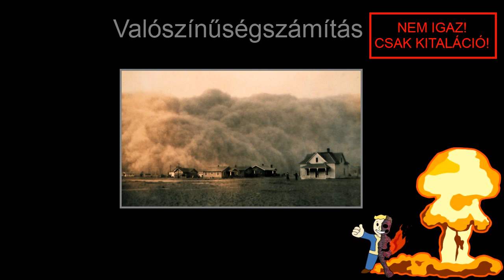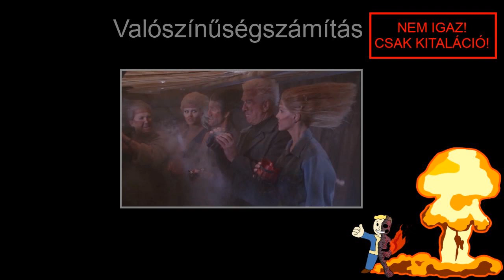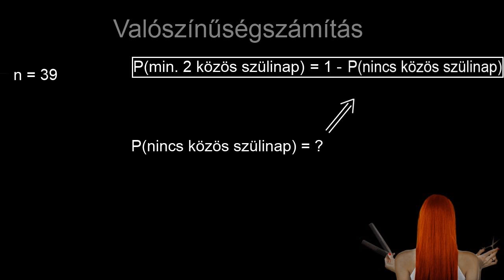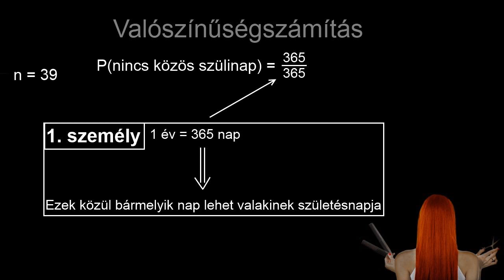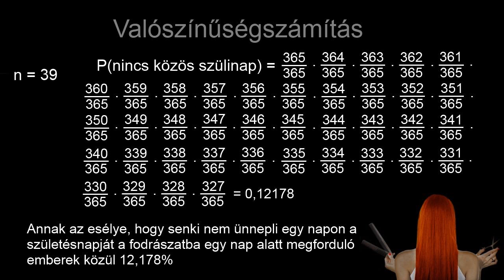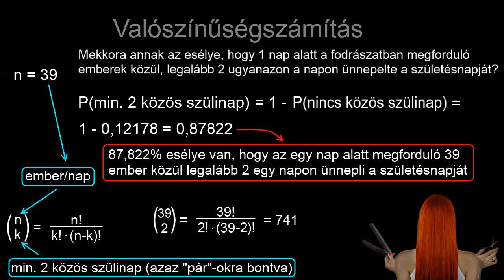Valószínűségszámítás 21. Gyakorlás 1.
Valószínűségszámítás

A zene az elején: Louis Armstrong - A Kiss To Build A Dream On